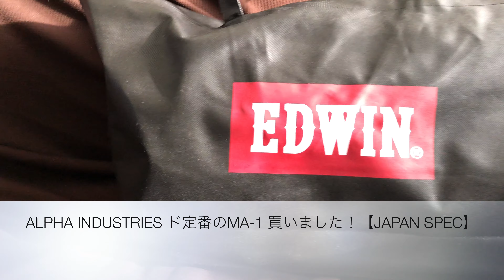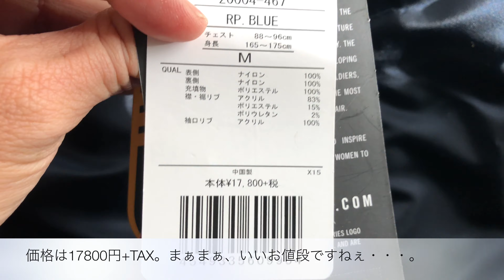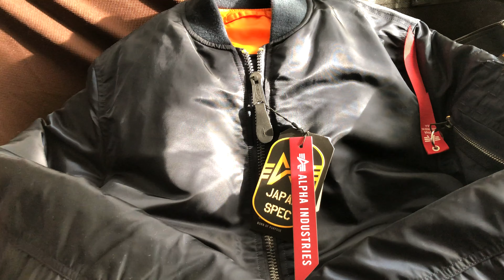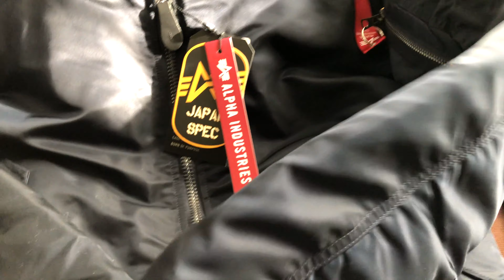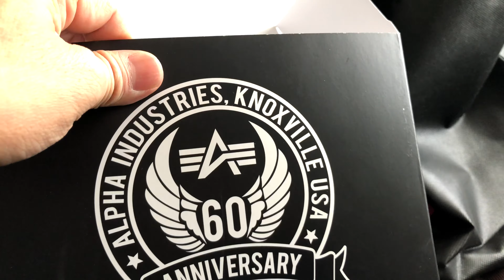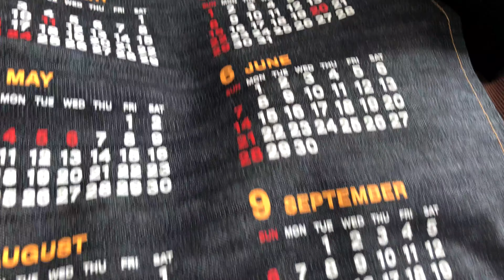ALPHA INDUSTRIESのMA-1を衝動買い！でも買ってよかった、ド定番アイテム！プラスセールにてワークシャツも購入。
めまい症状でちょっと苦戦中のよっぴです。
お医者さんもまだこの病気と断定できないのが耳の中の病気の辛いところです。
そのため紹介状を持って日暮里のメディカルスキャニングへ行きました。
検査自体はMRIの頭部のみなので、食事制限とかもなく時間も30分ぐらいと簡単なものでした。

アメリカだとこういうのすごく高いと思うけれど、日本の保険制度はやはり助かります！

資料が出来上がるまで1時間半かかるので、お昼ご飯を食べたあと寄ったEDWIN DENIM GALAXYで見たものは・・・